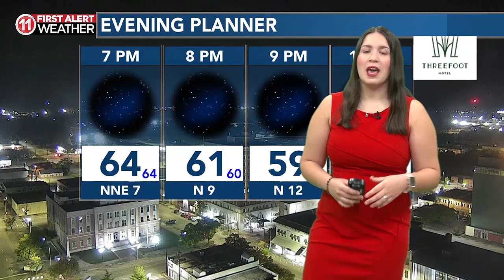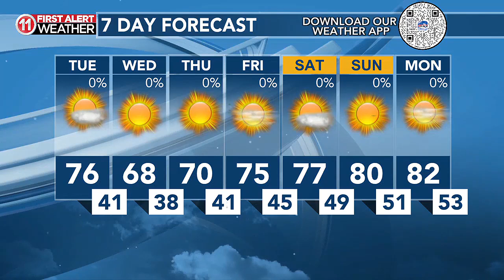Good Morning Meridian Tori Alvarado's Forecast 10/15/24